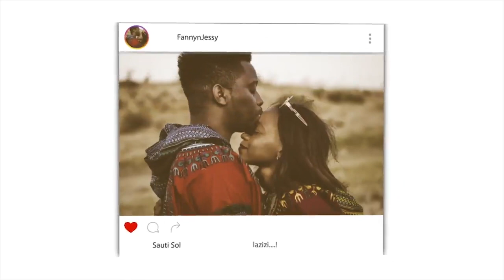I believe in God but not Religion - AbdurRaheem Green | REACTION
📖 REACTION DEFINITION:

. re·ac·tion
rēˈakSH(ə)n/
noun

Fanny&jessy
Haspolat-lefkosa,via mersin 10,Turkey (cyprus international university)
mersin, turkey,99010